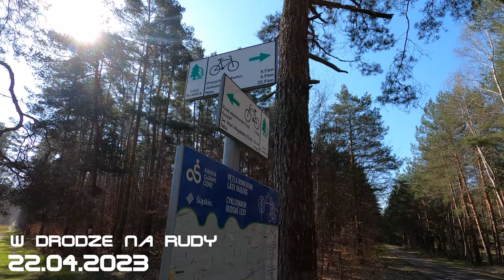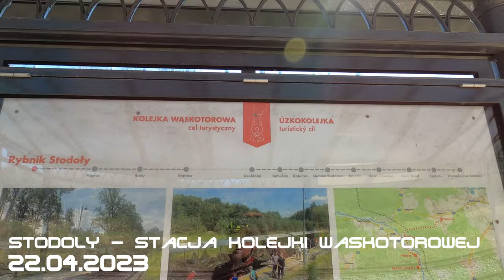22.04.2023 Rudy - Kotlarnia - koparki - Kuźnia Raciborska - Pniowiec